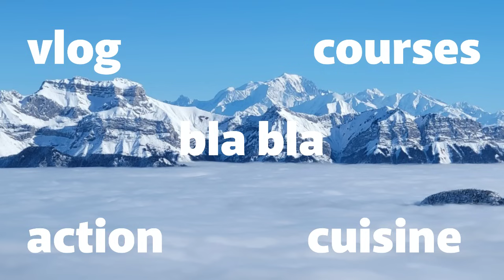bla bla # en cuisine # julie est sa valise....